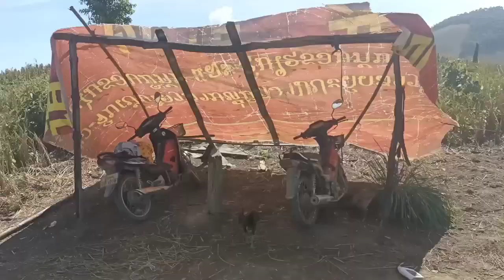Hmoob roob nyuj hlais nplej Ep13 | now in laos | country life channel.